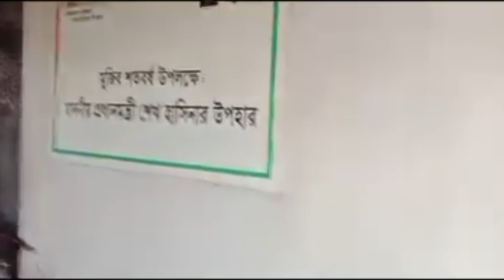পিতা খুন করেছে তার ৮ বছরের শিশু সন্তানকে।